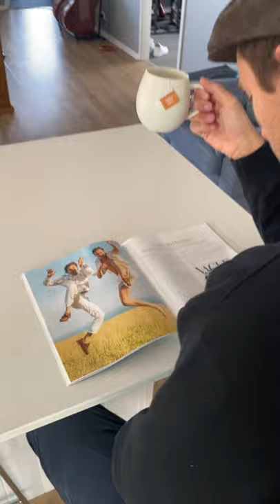Don’t spend your life hiding behind the curtain